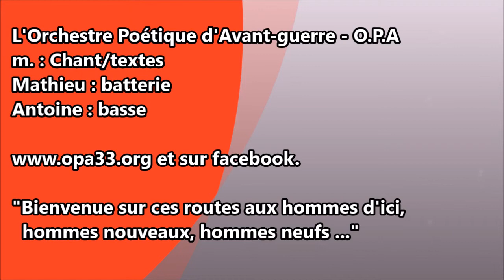"Homme nouveau" - O.P.A - Happy Bithday P'tit grain - Impro 9